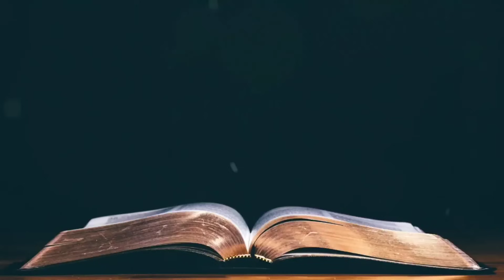Renungan Harian HKBP Ressort Sutoyo (Senin, 13 November 2023) oleh Pdt. Yahaziel Panjaitan, M.Si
2 korintus 13 : 11

Akhirnya, saudara-saudaraku, bersukacitalah, usahakanlah dirimu supaya sempurna. Terimalah segala nasihatku! Sehati sepikirlah kamu, dan hiduplah dalam damai sejahtera; maka Allah, sumber kasih dan damai sejahtera akan menyertai kamu!

Onpe, ale angka dongan, sai las ma rohamuna, sai olo ma hamu patoguon jala apoan, sada ma pingkiranmuna; radoti hamu ma dame i, asa didongani Debata, Parholongroha jala Pardame i, hamu!

Oleh : Pdt. Yahaziel Panjaitan, M.Si